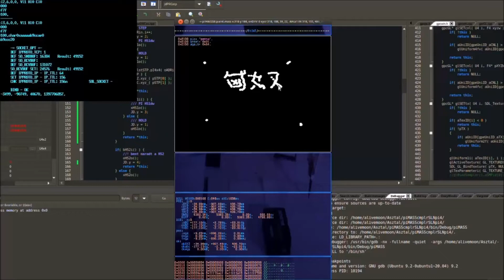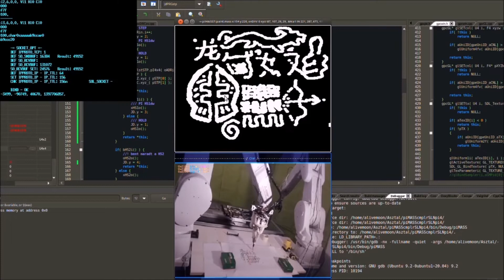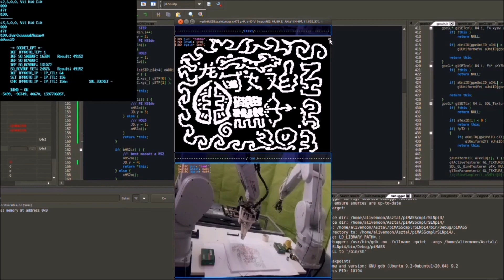piMASS paint2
piMASS bugfollow test
                   and
robot control packed send shape